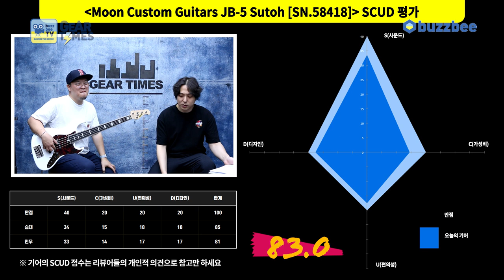[GearTimes 3722회] 문 커스텀 기타 Moon Custom Guitars JB-5 Sutoh [SN.58418]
문 커스텀 기타 Moon Custom Guitars JB-5 Sutoh [SN.58418]

0:00 오프닝
4:41 스펙(Spec)
5:43 사운드 테스트(Sound test)
11:43 시연 (Demo)
14:37 한줄평
15:08 점수